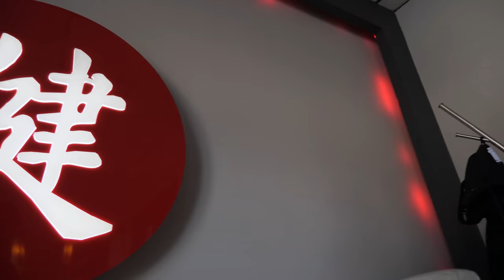Moje ulubione Japońskie restauracje w Warszawie 😍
Cześć a w dzisiejszym odcinku wraz z moim przyjacielem Olem zabierzemy Was do najlepszych biesiadowych miejsc w stylistyce Japonii, są to miejsca które odwiedzamy regularnie dlatego koniecznie do nich zajrzyjcie .

Następny odcinek już za tydzień a jeżeli jesteście zainteresowani aplikacją GoOut to link poniżej: